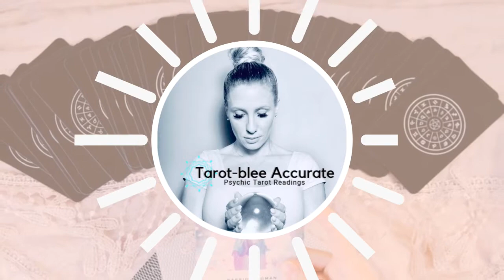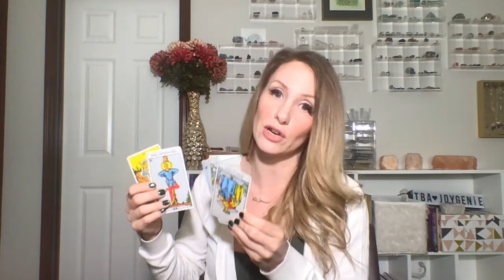April 2020 Scorpio Rising Money and Career Tarot Reading Horoscope!